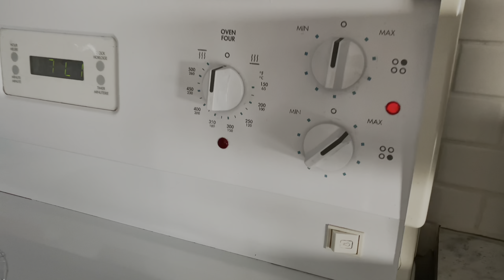How to cook KADYOS/ilo-ilo Style | VLOG 25